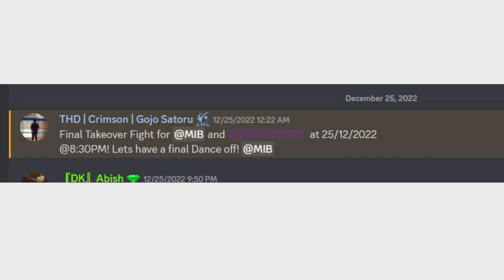🤍MIB vs Excaliburs💜 WAR |❄️Wilderness is UNDER THE CONTROL OF MIB❄️